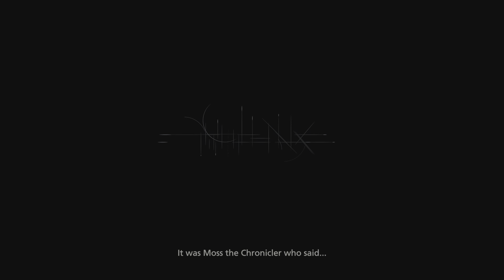Ifrit Vs Phoenix | Final Fantasy XVI Demo Opening Cinematic & Gameplay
The Bastards are sent on a mission to go after Shiva's Dominant